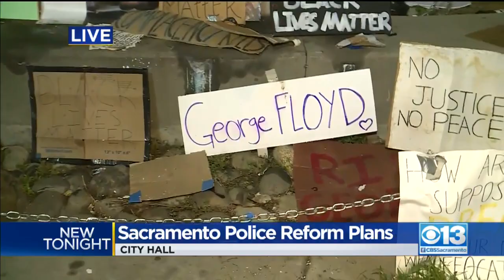Sacramento Leaders Discuss Police Reform Plans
The Sacramento City Council held their much-anticipated meeting surrounding possible police reform in the City of Sacramento Wednesday.